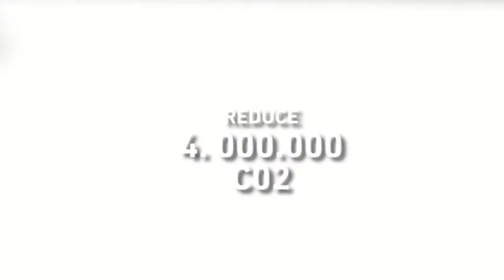Coca Codo Sinclair